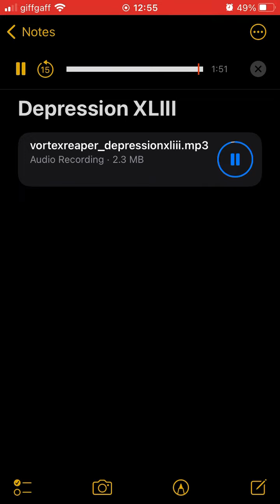Vortex Reaper - Depression XLIII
Title: Depression XLIII.

Artist/Alias: Vortex Reaper.

Album: RHNM.

Track ID: N/202.

Genre: Suizidcore, Extratone, Supertone, Hypertone, Rhythmic Hypertone, Glitch.

BPMs: Indefinite, but respects speed limits.

Year created: 2020/2021.

Info: 43rd. Another old entry into the now dead series, and another track from RHNM.

- TNYJ